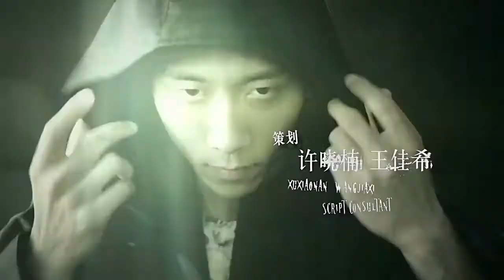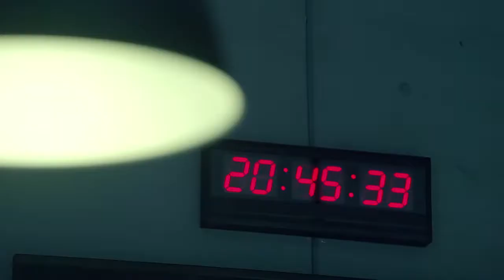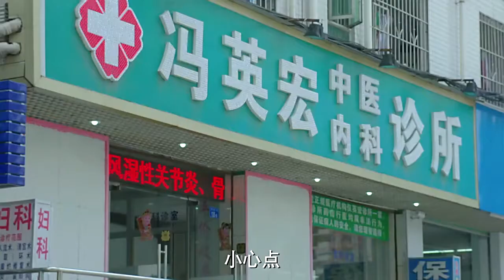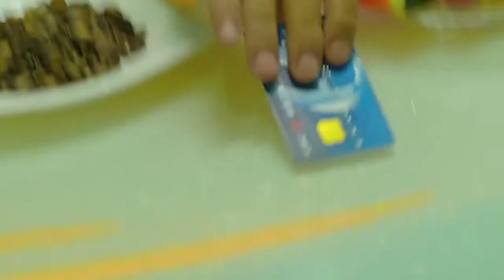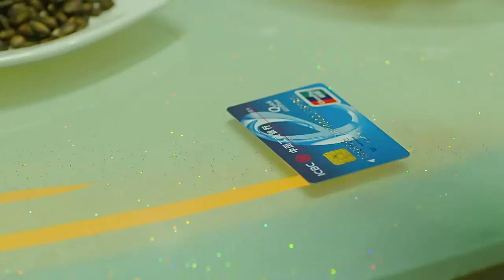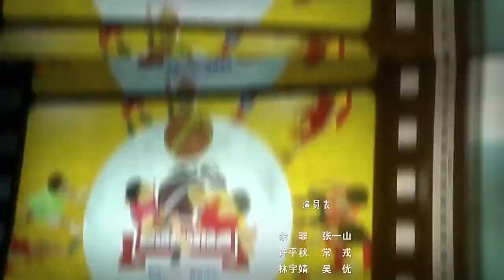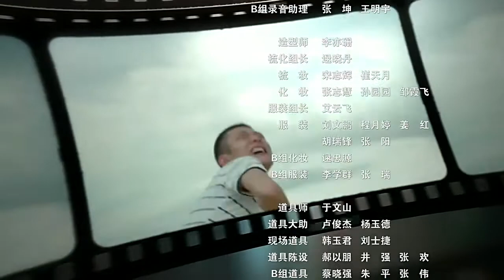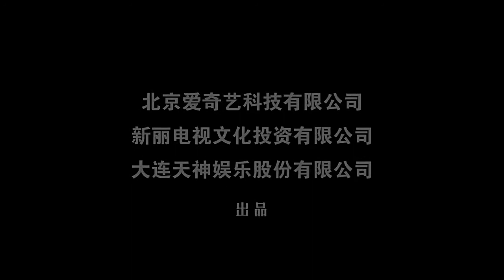《余罪》第一季09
张一山